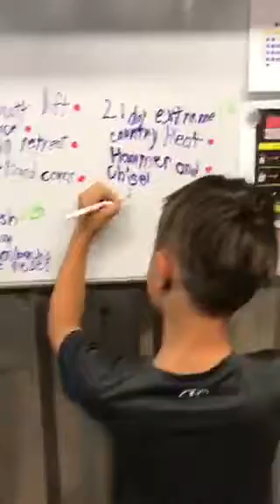The Shift Shop - Day 21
We are OFFICIAL graduates of The Shift Shop. Ryan lost 15.5" & 10 lbs. I lost 1.8 lbs. & 7 1/4". Our 2nd round begins tomorrow.

Are you ready to take this on when it launches in July? I'll be starting my 3rd round WITH YOU!

To apply to be in my first group, mid-July fill out my app, using this